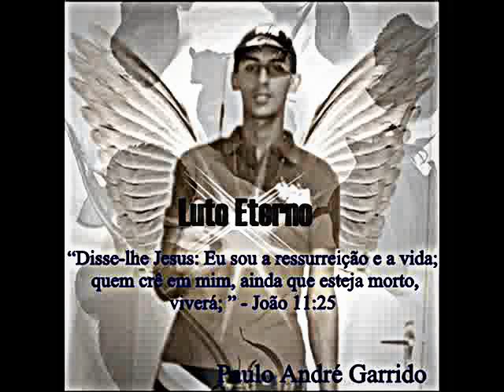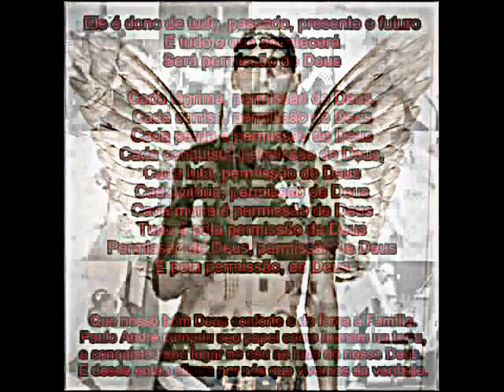Paulo André Garrido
' Luto eterno parceiro ! ; Saudade de você, espero que esteja em bom lugar ♫*♪